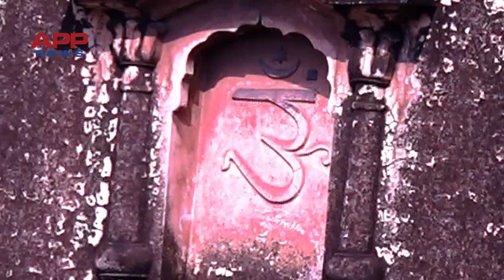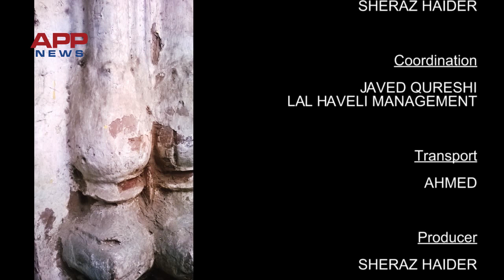Lal Haveli's Mysterious Secrets | Sheikh Rasheed tells future plans | Women University at Lal Haveli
Unveiling Mysterious stories of centuries-old Lal Havelis in Interior Rawalpindi thas was once owned by Raj Sehgal and a dancer Budhan Bai while Raj Sehgal left Pakistan during Partition 1947 and Budhan Bai remained in Lal Haveli after partition and then no one knows where did she go after her brother died there.

Seasoned politician Sheikh Rasheed Ahmed bought Lal Haveli and continued his political activities living close to the people.

People for their queries and problems gather daily at Lal Haveli where sometimes Sheikh Rasheed and most of the times his relative Sheikh Rashid Shafiq listen to their problems and take measures to resolve them.

There are many mysterious stories related to Lal haveli as some say they have seen the demon or soul of Budhaan Bai or a dancer woman and heard the voice of her feet jewelry while Sheikh Rashid Shafiq also confirmed that there are some haunted things at the Haveli which looks like a big palace but it is only built on a space of 5 Marlas.

On every 14 August at Midnight at Pakistan's Independence Day, the Lal Haveli administration holds a live ceremony of fireworks for which hundreds of people gather there.

The Haveli is located in Bhabra Bazar and in front of Moti Bazar in interior Rawalpindi which is a crowded place full of hustle and bustle of life.

When Sheikh Rasheed bought Lal Haveli, he painted it red and since then it is popular as Lal Haveli. Many politicians visited Lal Haveli. Sheikh Rasheed with his political party Awami Muslim League carried out his political activities from Lal Haveli and also wrote a book on this Haveli "Lal Haveli to United Nations".

Now Sheikh Rasheed announced to donate Lal Haveli for Women University as Sujan Singh Haveli has already been given to a University Campus.